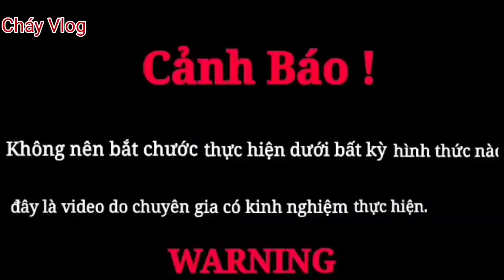Toát Mồ Hôi,Cá Sấu An Thyt Ngư/ời Ẩn Lấp Trong Bể Nước T/u Th/an|Thú Vui 3 Miền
thúvui3 miền